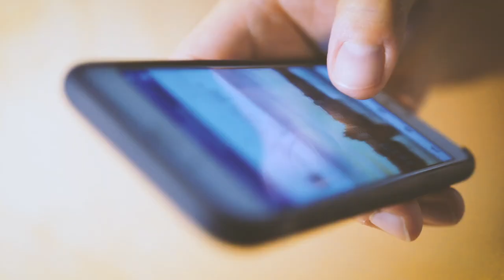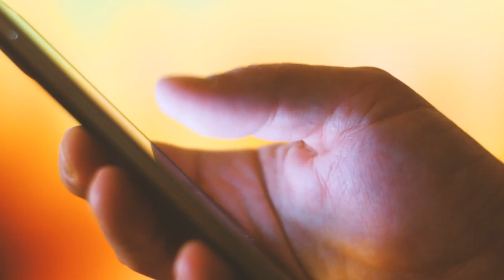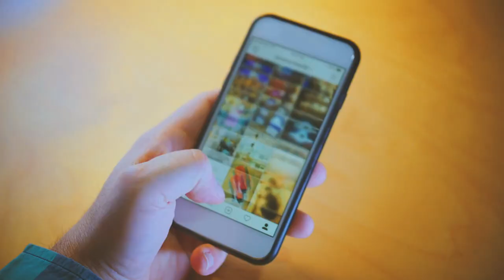Road To Legacy | Episode 338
If COVID-19 (coronavirus) was a poor character trait... it would be EGO.

Ego not only destroys your life, but creates tremendous collateral damage to relationships, business, and virtually everything around you.

If you think you struggle with ego, watch this video.

If you think you DON'T struggle with ego... you especially should watch this video.

Let's take the time to wash our hands of this life-robbing toxin so that we can level-up in every area!